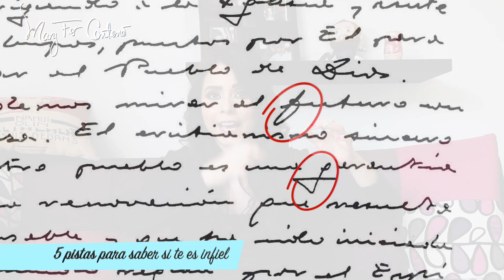TE ES INFIEL? 5 PISTAS EN LA ESCRITURA DE TU PAREJA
Las parejas de hoy son más infieles que antes? Los hallazgos de las investigaciones son ciertamente reveladores. Por ejemplo, un grupo de investigación de la Universidad de Florida vinculó el narcisismo con la infidelidad durante la primera etapa de la convivencia matrimonial: «El narcisismo sexual (que bien podría definirse como la autoimagen de las capacidades de conquista y sexuales) correlaciona positivamente con la infidelidad», afirman, habiendo estudiado el caso de un total de 125 matrimonios.

Otras investigaciones apuntan a que podrían existir determinados genes relacionados con la infidelidad, pues la conducta viene motivada, en parte, por las variaciones genéticas vinculadas a las rutas de recompensa del cerebro.

Un estudio de la Universidad de Binghamton señaló la presencia de un gen de alta variabilidad que parece ser un factor decisivo en la modulación de la tendencia a la infidelidad de la persona. Según explicaron los investigadores, la selección natural elige una u otra variante del gen según las ventajas o los inconvenientes que ofrece una u otra conducta en la manera de relacionarse con el sexo opuesto. Sin embargo, dan fe que la sexualidad, la conducta social y la genética influyen en un grado importante, y que los resultados deben ser vistos con prudencia y solo como un indicador más sobre el que se debe seguir investigando.

¿Por qué somos infieles?

Mucha gente se hace esta pregunta. Una investigación estadística con más de 74.000 participantes descubrió que el 45% de las mujeres infieles lo son porque sienten una fuerte atracción por la otra persona, mientras que el 32% confiesan ser infieles para sentirse más deseadas. En los hombres, parece que la infidelidad tiene una mayor vinculación con el sexo: el 48% expresó que fue infiel porque quería tener más sexo, y el 46% expuso que quería mayor variedad.